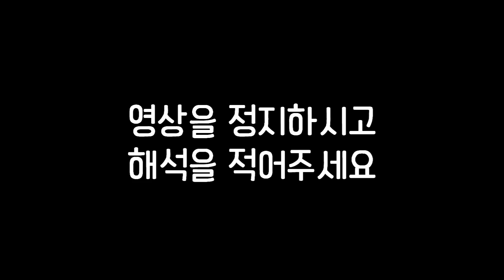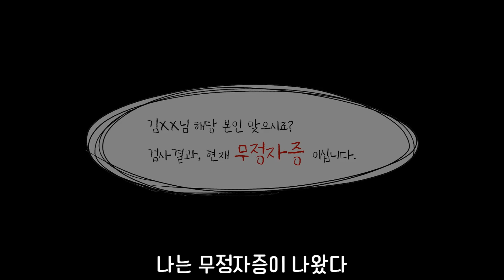이해하면 무서운 이야기#200 ㅣ이무이